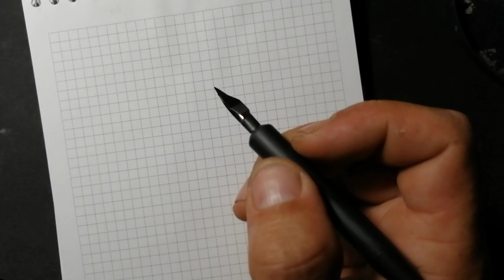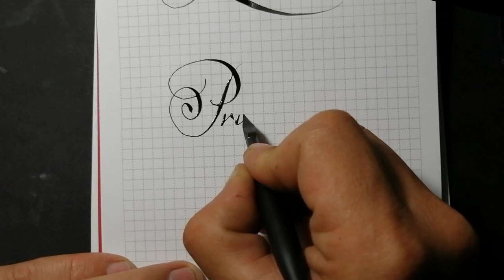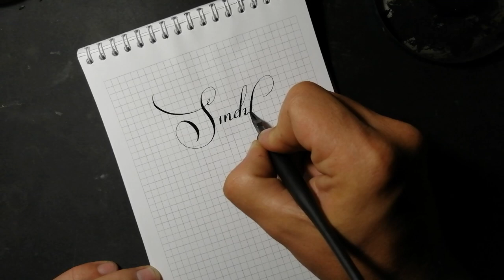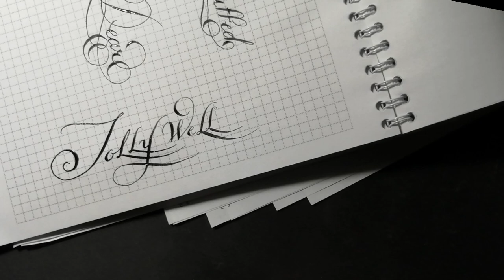Calligraphy pointed pen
There will be another video on my channel soon, don't miss it.